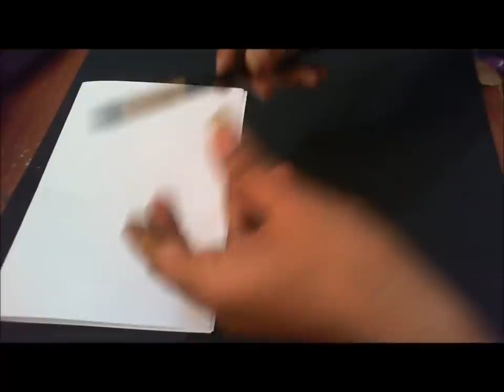How to paint one stroke daisy using round brush